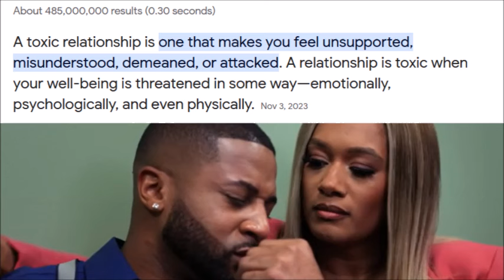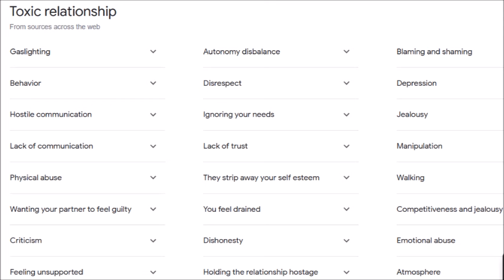Tyler Perry's Sistas | How Toxic Is Zac & Fatima's Relationship?